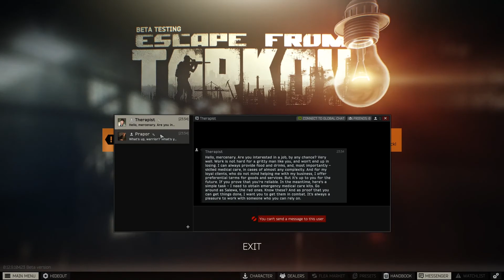Escape From Tarkov Solo Play-Through Series - Episode 1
This is Episode 1 of my Escape From Tarkov Solo Play-Through Series. This series will have an episode uploaded every weekday Monday-Friday. The goal is to get the Kappa secure container. There will be short and normal length versions of every episode available.

Timestamps:
0:00 Menus 1
9:19 Shoreline Scav Run
23:51 Menus 2